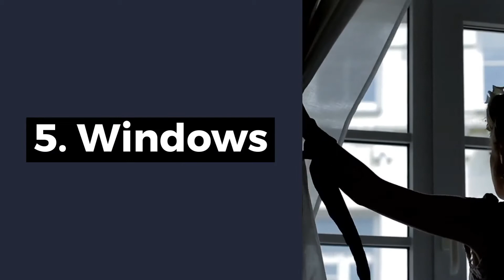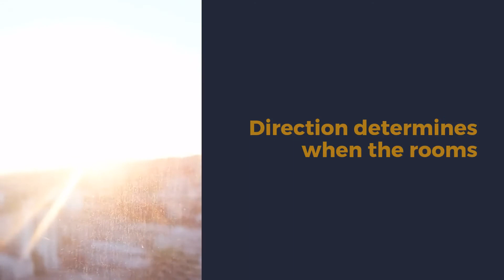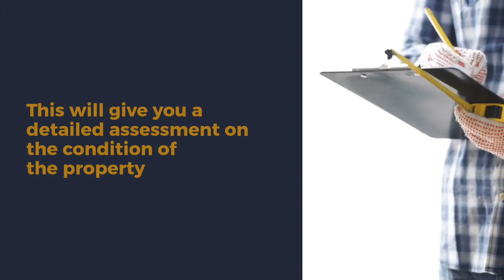14 things to check when viewing a house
When property hunting, unearthing problems early on can save you money and avoid potential disasters.

Get expert mortgage consultation before buying a property. We’re leaders in whole-of-market mortgage advice that caters to your individual needs.

Sable International is a professional services company that specialises in cross-border financial and immigration advice and solutions.

Our teams in the UK, South Africa and Australia can ensure that when you decide to move overseas, invest offshore or expand your business internationally, you’ll do so with the backing of experienced local experts.